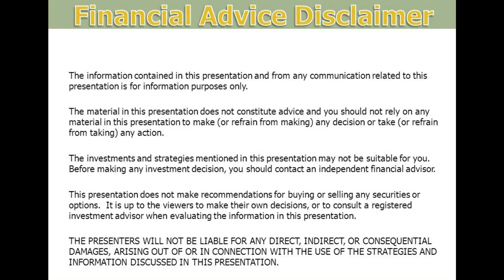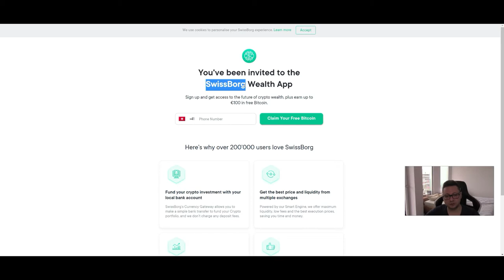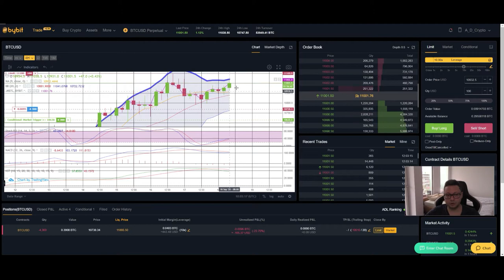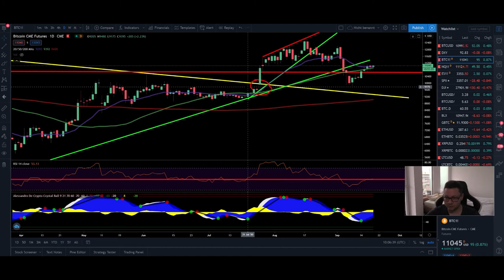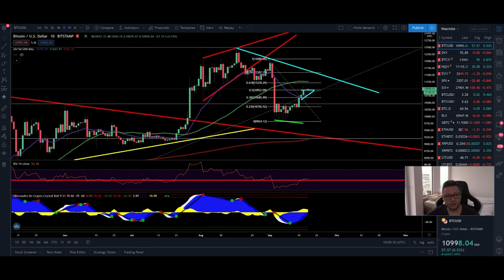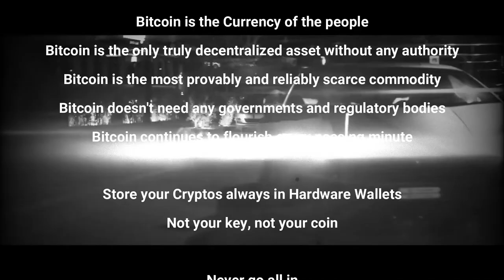BITCOIN ₿ Final Step before 11,2K ¦ BITCOIN Technical Analysis 18,09,2020